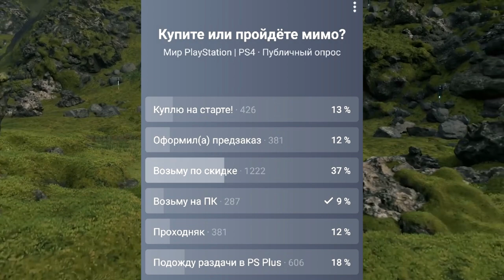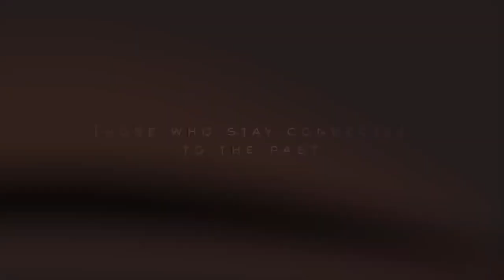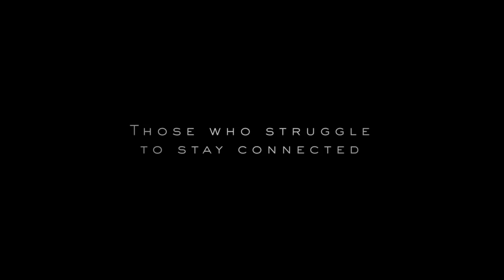PS4 ПОТЕРЯЛА ЭКСКЛЮЗИВ | СЛИЛИ НА PC И DEATH STRANDING ПЕРЕСТАЛ БЫТЬ НУЖЕН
В этом видео мы поговорим с вами о том, как DEATH STRANDING слили на PC